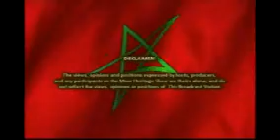Dr. Alim El-Bey: "MOOR HERITAGE Episode 6"